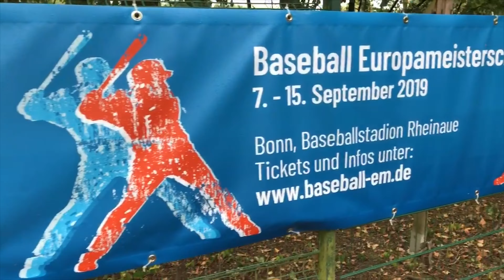Reid Baseball - 2019 European Championships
*Follow Reid Baseball on Facebook, Instagram, Twitter & YouTube: @thereidbaseball *

Entering my third year as a member of the coaching staff for the Austrian Senior National Team, I had the opportunity to participate in the 2019 A-Pool European Championship. Advancing from the B-Pool last year after defeating Lithuania in a best-of-three series, this year’s appearance in the European Championship marked the first time Austria qualified to compete at the highest level of European baseball.

The biennial tournament, held this year in Bonn and Solingen, Germany, brought together the top 12 European baseball nations. A spot in the Tokyo 2020 Olympics was on the line, with the top five teams (The Netherlands, Italy, Spain, Israel, Czech Republic) from this tournament advancing to the next round. Playing in Bologna, Italy, these five teams and the African champion (South Africa) played in a 6-team tournament, with the winner (Israel) earning a spot in next year’s Olympic Games.

Competitive games across the two groups of six teams made for an exciting nine days of baseball in Germany. Passionate fans came out to the ballpark each day, supporting every team and creating a fun atmosphere similar to that of minor league baseball. Each team brought its own brand of baseball, along with cultural nuances and styles of play that offered diversity to the tournament. Grouped with Belgium, France, Italy, Croatia and Spain, Team Austria played some quality games, and came away from the tournament with an overall record of 3-5.

Losses to Belgium (5-1), France (12-6), Italy (10-1), Spain (19-1) and Great Britain (11-9) offered numerous learning opportunities, and two wins against Croatia (12-1 and 10-0) and one against Great Britain (6-1) earned Austria the right to stay in the A-Pool for the 2021 European Championship, which will be held in Spain. Across all teams there was an enormous amount of talent on the field. Combined, this year’s European Championship rosters featured 32 active professional players on minor league rosters, and six former Major League Baseball players, including Roger Bernadina (The Netherlands), Danny Valencia (Israel) and Chris Colabello (Italy).

There were also some former big leaguers on coaching staffs. Fifteen-year MLB veteran pitcher and 1997 World Series Champion with the Florida Marlins, Dennis Cook, was the pitching coach for Team Italy. A journeyman infielder and four-time World Series Champion with the New York Yankees, Luis Sojo managed Team Spain. Throughout the tournament, I saw many friends and former baseball colleagues who were playing for or coaching other teams. As always, it was a pleasure to reconnect and talk baseball.

This was another unique and extremely valuable baseball experience that I learned a great deal from. I would like to thank the Austrian Baseball Federation and the Manager of Team Austria, Hiroyuki Sakanashi, for the ongoing opportunity to be a part of the Senior National Team coaching staff and do my part to help make an impact on our players and the game at large throughout Austria. Our preparation for the 2021 European Championship is already under way!